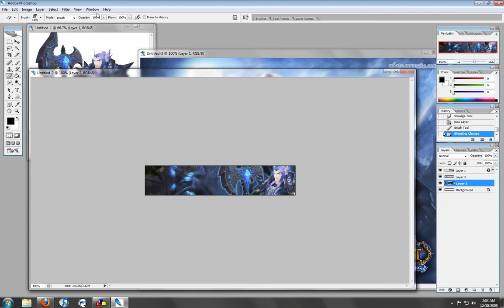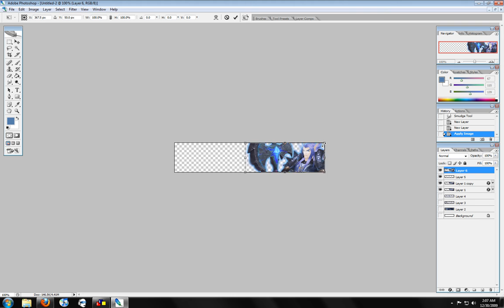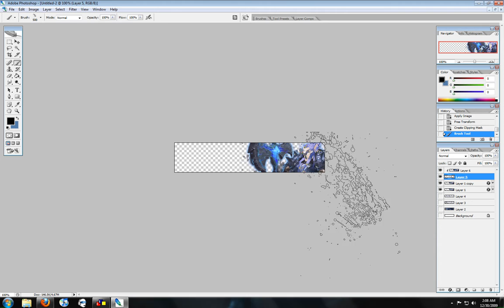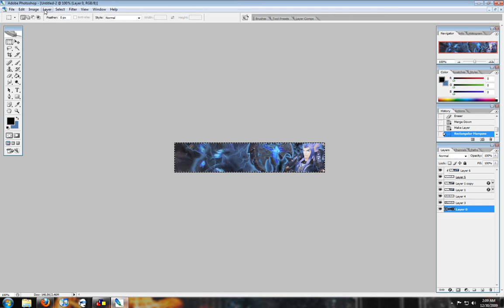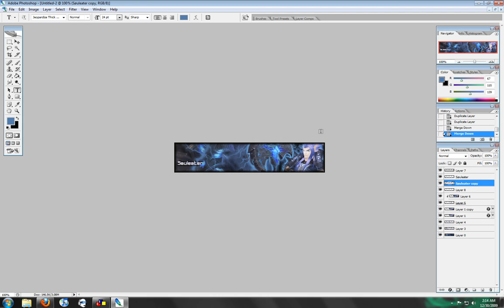Tier 9 Death Knight Forum Signature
Using Photoshop and WoW model viewer I made a forum signature for a Tier 10 Paladin.Send a PM if you have any question. My Deviant art is check out my stuff there or my channel for my other videos.